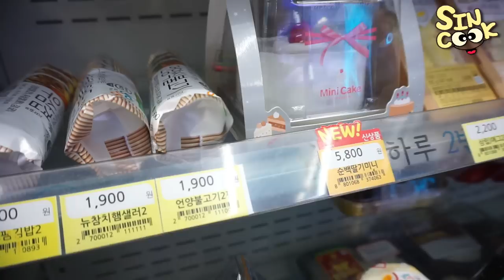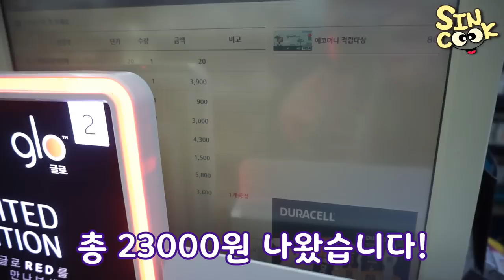새벽 편의점 먹방! 디저트까지 편의점 한상차림 꿀조합! (까르보 떡볶이,까르보 불닭,닭다리,오므라이스 도시락,딸기케이크,사이다) 혼밥 mukbang SINCOOK-신쿡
새해 첫 편의점 먹방!! 방학때는 2주에 한번씩 찍어 볼까도 생각중인데 여러분 의견이 궁금하네요!!
케이크까지 한상 거하게 먹었습니다! 잘먹었습니다ㅎㅎ